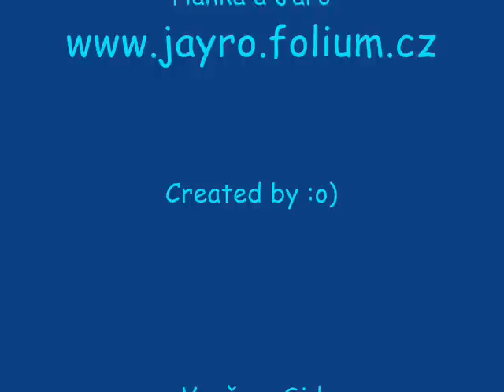Puppyfrisbee (Jayro, 5 měsíců).wmv